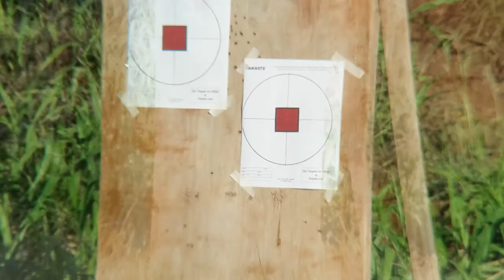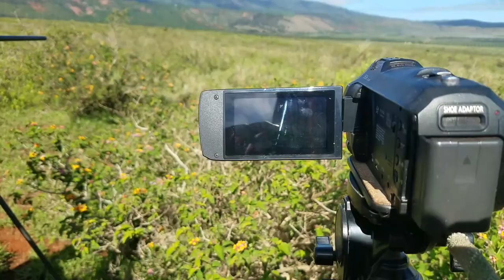Lanai Hawaii Axis Deer Hunt 2017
We were fortunate to be able to hunt axis deer on the beautiful island of Lanai, Hawaii in early May of 2017. We had an incredible hunt and my father and I were both able to take 2 great bucks each and look over 2000+ deer! It was an experience we will always remember! Hope you enjoy the video and make sure and watch in HD!